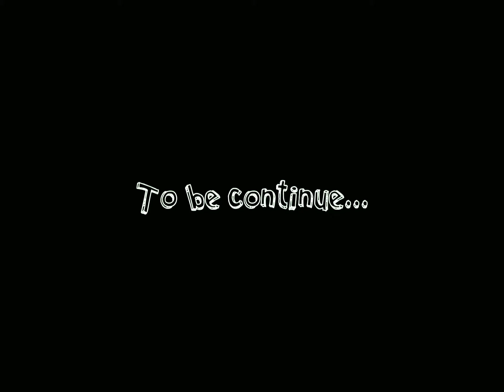Enduro & Motocross Riders ® - Fail Compilation Vol. I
Tombos Parte I - Alguns tombos nos nossos passeios de fim-de-semana,,,